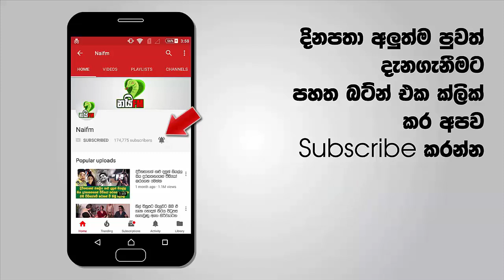ලංකාවේ කොල්ලෝ කෙල්ලන්ගේ පපුවට දැනෙන්න පේෂල ගයාන් විශ්ව එකම තැනක් ඉඳන් කල ඉල්ලීම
පළමු වතාවට පේෂල ගයාන් විශ්ව එකම තැනක ඉඳන් ලයිව් ඇවිත් ලංකාවේ කොල්ලෝ කෙල්ලොන්ගේ බොක්කටම වදින්න කිව්ව ගින්දර කතාව තුන්දෙනාම එකට ඇවිත් කල ඉල්ලීම
උඹලා තුන්දෙනා රටටම හයියක්